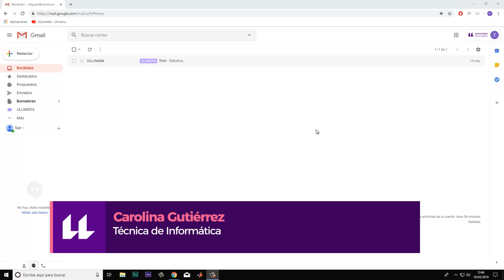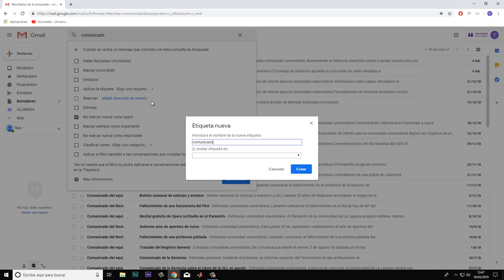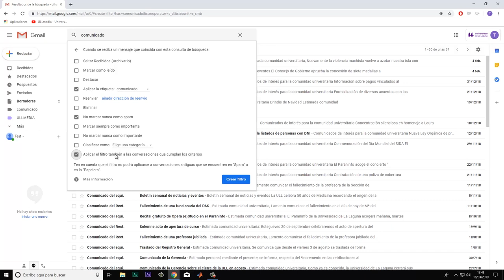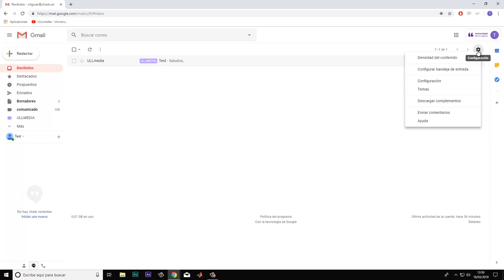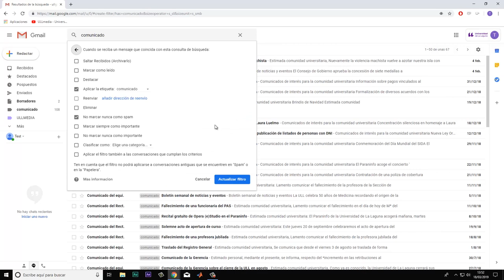Correo electrónico: Búsquedas y filtros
Videotutorial sobre uso de Búsquedas y Filtros, perteneciente al módulo Correo ull.edu.es del Curso Competencia Digital